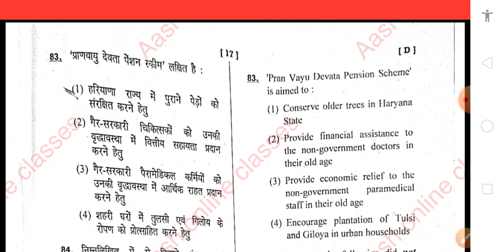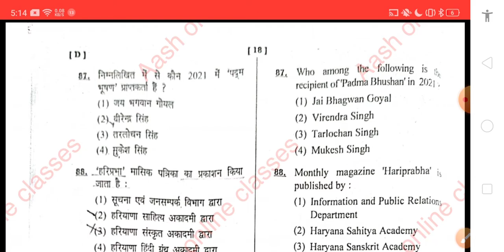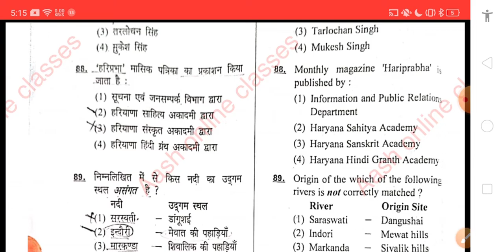HTET PGT LEVEL 3 HARYANA GK ANSWER KEY